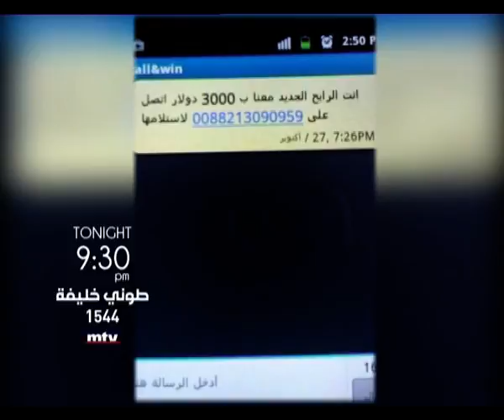Tony Khalifeh - Promo - 12/01/2015